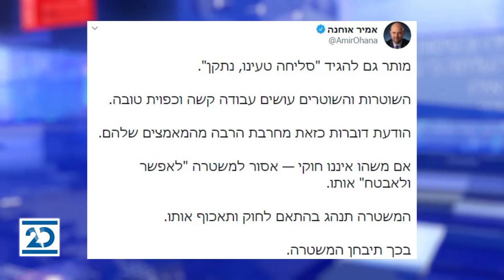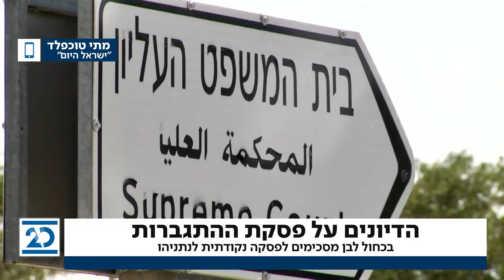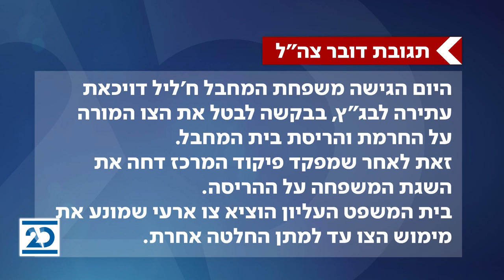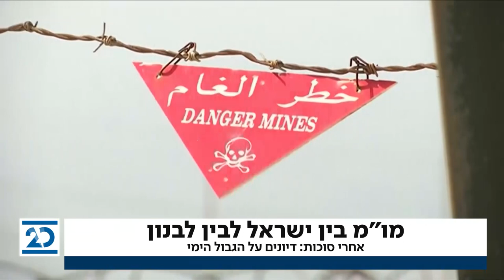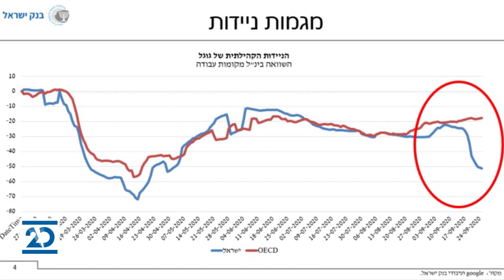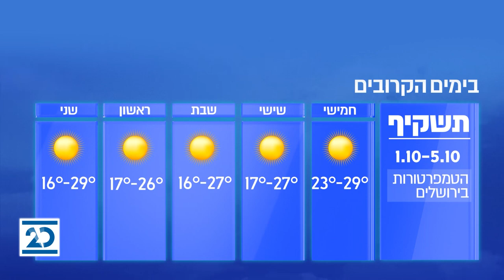המשדר המרכזי | 1.10.2020 | התכנית המלאה